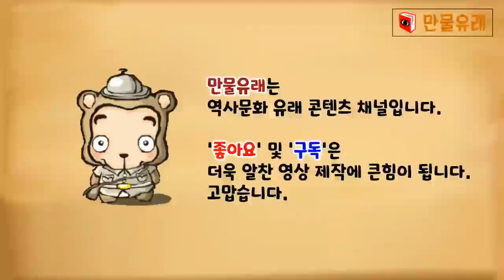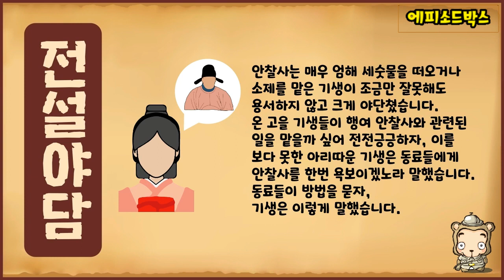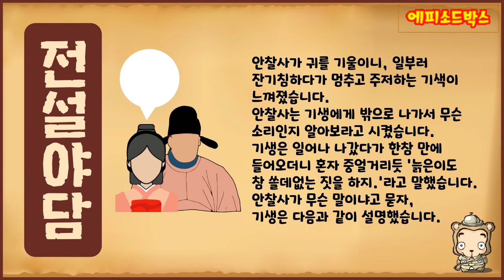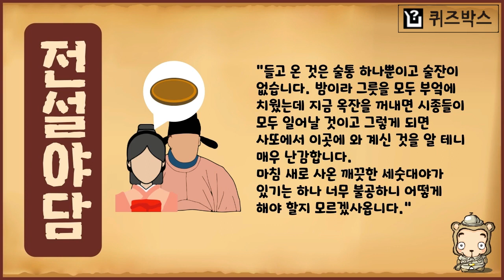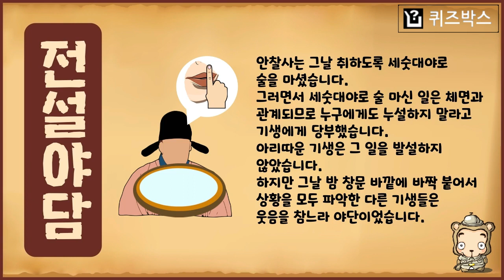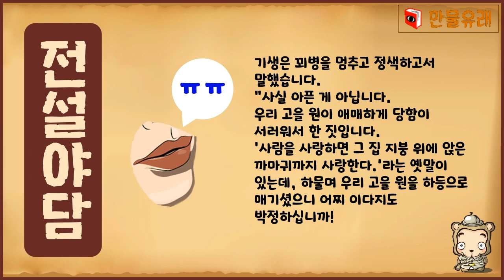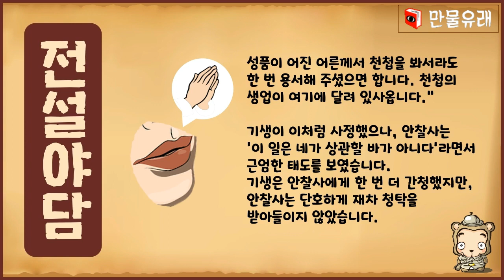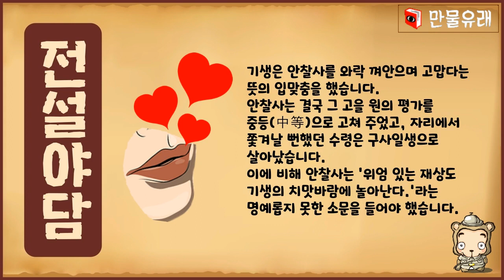[전설야담 164] 아리따운 기생의 다리 형틀 [옛날이야기] 5월 10일 0510 [만물유래]